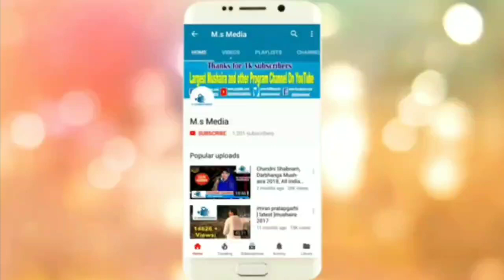Ve Tu long main lachi | dance | at 1st Audition Darbhanga open Mic Show 2019